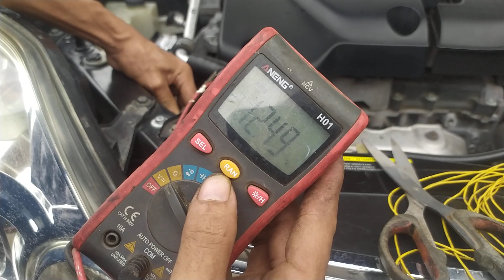INI BENTUK CONTROL AUTO LEVELING X TRAIL(BUKAN GYROSCOPE)